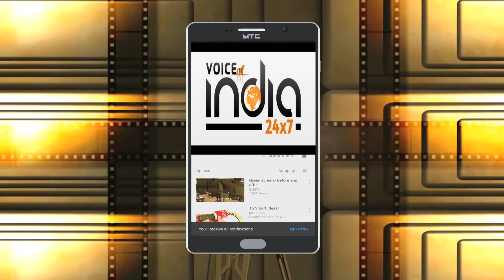Amritsar de BJPYM de District President Goutam Aroar medical student's di madad lai aaye smaane